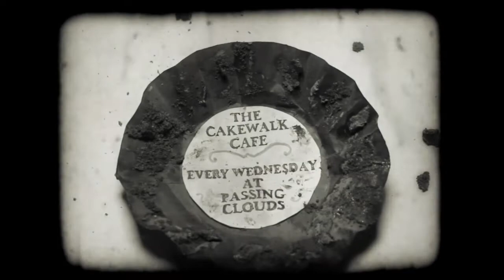The Cakewalk Cafe